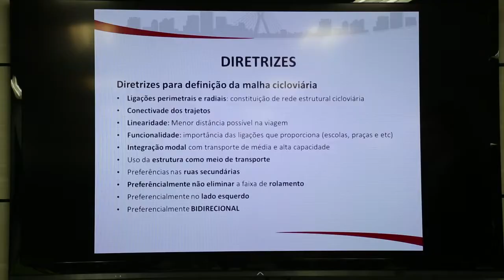Prefeitura de SP promete adequação do túnel 9 de julho para ciclistas | Bike é Legal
Em reunião com líderes de entidades de ciclistas, o Secretário de Transportes da cidade, Jilmar Tatto, prometeu enviar uma equipe de projetistas para adequar e alargar a passagem de pedestres para que as bicicletas também possam passar pelo túnel. A promessa ainda não tem data para ser realizada.

Veja a entrevista com Tatto e o sufoco que é atravessar o túnel 9 de julho na videorreportagem: